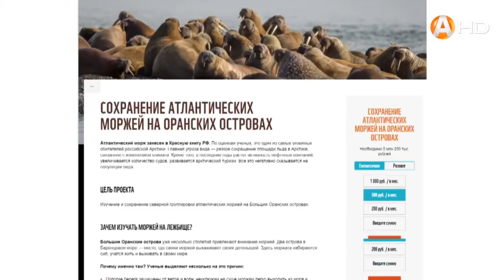Берег Баренцева моря манит необычных «туристов»